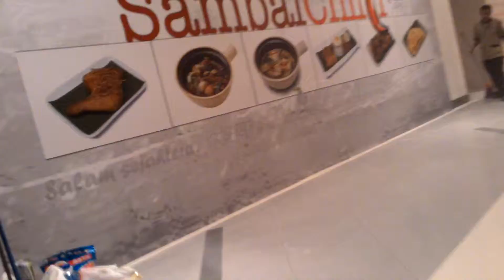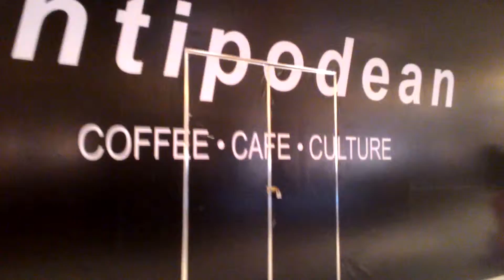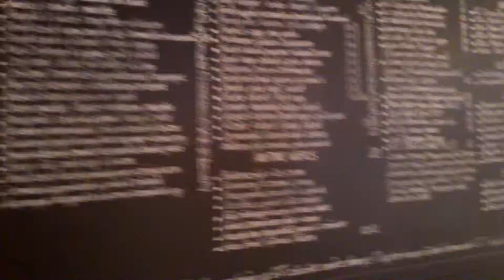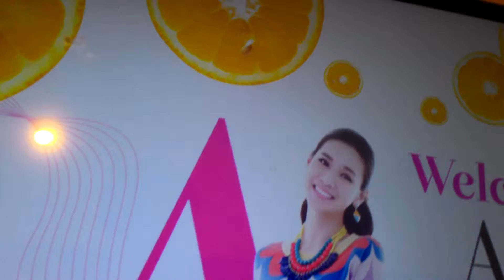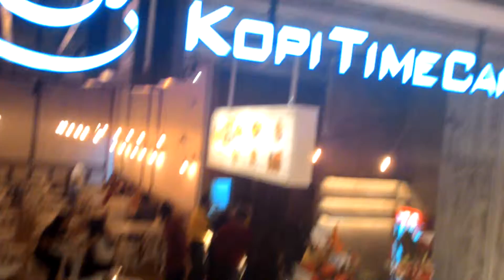Quick walk through New Atria.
This is a very quick walkthrough of the newest mall that has opened so near me. A minute of walking.
High class with Starbucks, Coffee Bean, a Samsung store and a MacBook store.